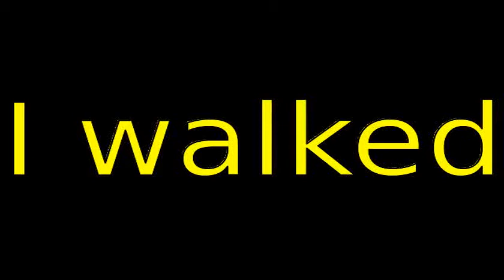I walked home from the airport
Video made based on original works by 'thatzak'; by 'MrSirGuy001'; by 'juliedao2000'; Soundtrack by: Dexter Britain. Summers Coming. On 'Creative Commons Vol. 2''